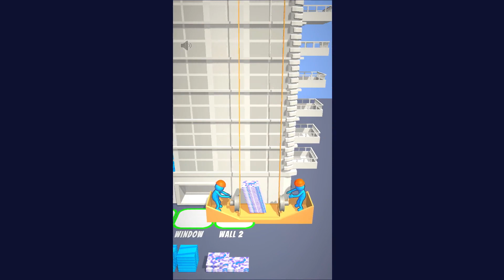Building Decoration Gameplay Android Mobile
_2023_ _casual_ _game1_